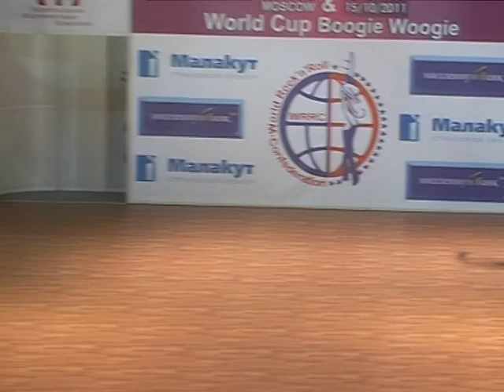03_Prezentation - WCBW Moscow 15.10.2011